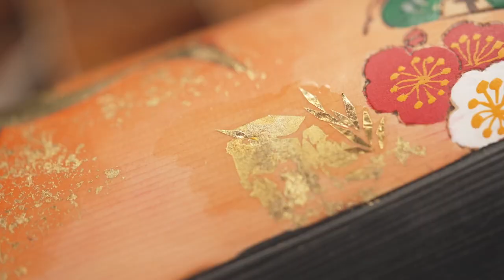【Art/Culture】Kokeshi dolls with incredibly intricate gold leaf designs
In the Japanese city of Maebashi, a craftsman uses the painstaking gold leaf technique of kirikane to adorn kokeshi dolls - the only artisan to do so in the world. In his hands, the wooden dolls are transformed into master art pieces.

NOTE: An international collaboration by TBS SPARKLE, Media Prima, Maebashi-city, and okaimono.sg. We hope you enjoy it!